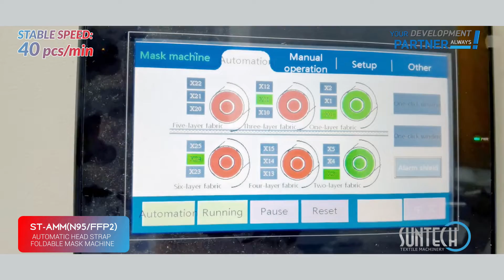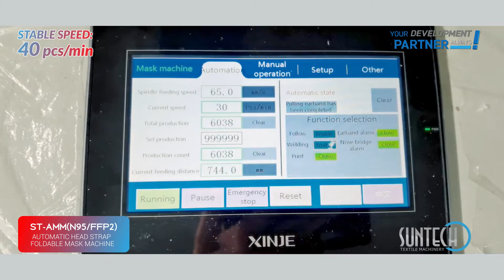Suntech Automatic High Speed N95 FFP2 Head Strap Foldabel Mask Making Machine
This machine uses ultrasounic to produce finished folding Head Strap N95 masks automatically. Including special optional function (Anti fog film welding and sponge nose wire welding, pringting) nose wire feeding, earloop welding, folding, forming and cutting, waste collected, the mask produce can be finished just in one machine. It only requires one worker to operate.